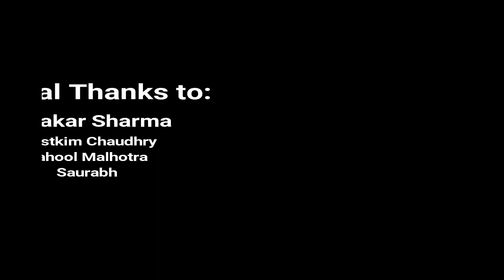Laga 2 saal per ki Natural Transformation. GYM vala bhaiya ne kabhi loota nahi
Hello everyone, please watch our new video,